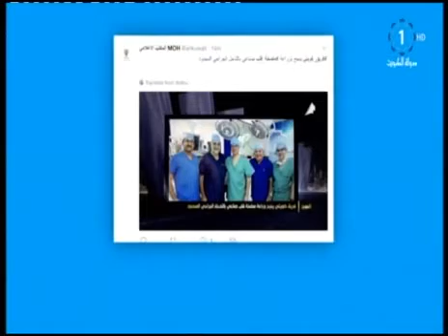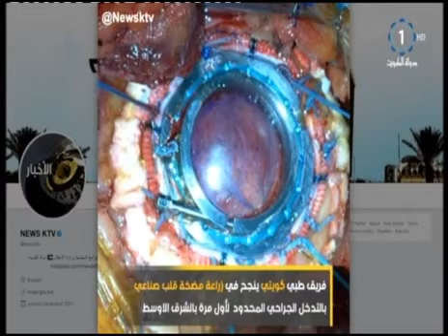فريق كويتي ينجح بزراعة مضخة قلب صناعي لأول مرة بالشرق الأوسط بأسلوب جديد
تلفزيون،الكويت: فريق كويتي ينجح بزراعة مضخة قلب صناعي لأول مرة بالشرق الأوسط بأسلوب جديد